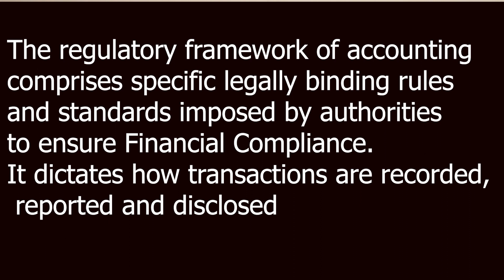The Regulatory Framework Vs the Conceptual Framework | Financial Accounting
In this Video i get to explain the difference between the regulatory framework and the conceptual framework of accounting.

Explore the world of Financial Accounting and Quantitative Techniques with This YouTube channel - Kisembo Financial Accounting and Quantitative Techniques. Join us to dive into comprehensive tutorials, practical examples, and insightful analyses. Whether you're a student, professional, or simply curious about the world of numbers, our videos are tailored to enhance your understanding and mastery of key accounting and quantitative concepts. More Videos shall be added to cover the entire Financial Accounting as well as Quantitative techniques

Financial Accounting Fundamentals, Comprehensive Quantitative Techniques, Essential Accounting Basics Explained, Principles of Financial Management, Core Accounting Principles Demystified, In-Depth Quantitative Analysis Insights, Understanding Financial Reporting Standards, Business Mathematics Simplified for You, Exploring Corporate Finance Strategies, Step-by-Step Accounting Tutorial Guidance, Mastering Quantitative Methods with Ease, Navigating Through Financial Statements, Managerial Accounting Concepts Unveiled, Practical Application of Statistical Techniques, Accounting for Beginners Made Approachable, Delving into Mathematical Finance Principles, Unlocking Insights through Ratio Analysis, Tailored Accounting Education Resources, Exploring the World of Cost Accounting, Effective Data Analysis Techniques Revealed